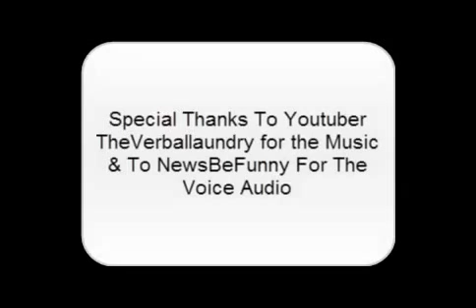Sweet Dougie Brown's Cold Pop Escape - I Got Bronchitis Ain't Nobody Got Time For That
Sweet Dougie Brown the Golden Doodle talks about the close escape he had when a fire broke out  in his dog house complex. I Got Bronchitis Ain't Nobody Got Time For That!